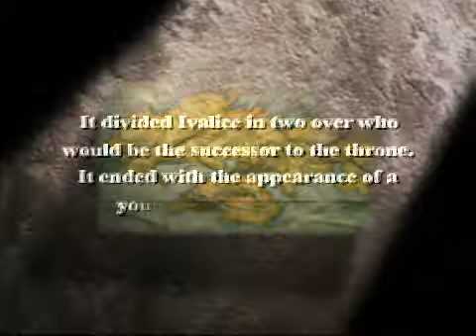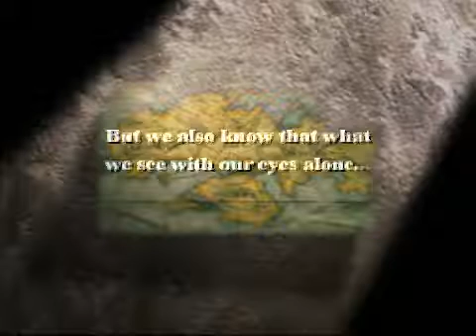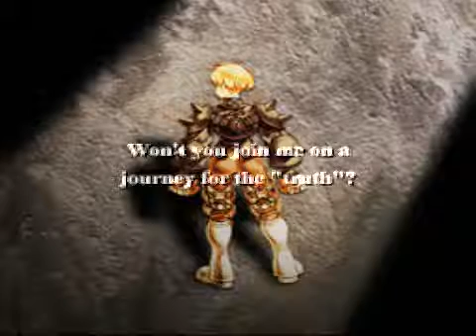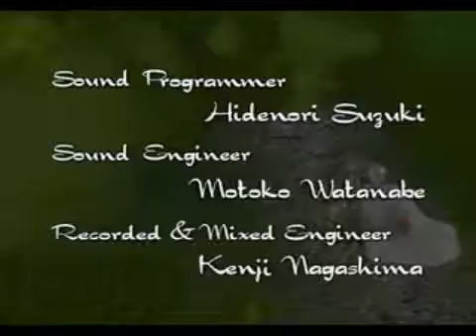Final Fantasy Tactics - Part 1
Episode 1: It's time

It's been a long time coming and now I can make good to this promise. Hopefully, we can use this as a chance to really chat. I know I respond to comments, but I really want to talk with everyone so I will respond to everyone.

As a reminder, this is a special run, story based characters will mostly be avoided in use. Only time they will be use if it's important for them to be there thematically or it's mandatory. The only characters being used is Ramza and custom characters.

That said, lets enjoy this jouney and see what this game has to offer.